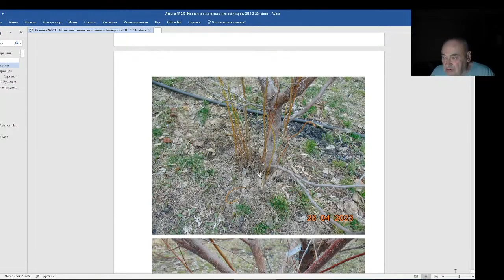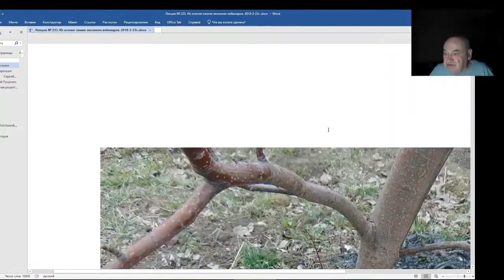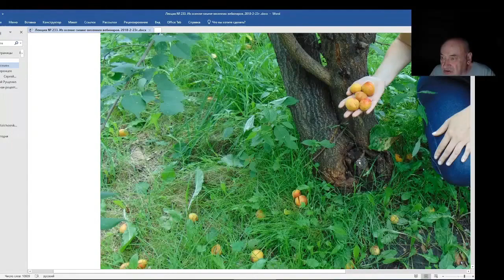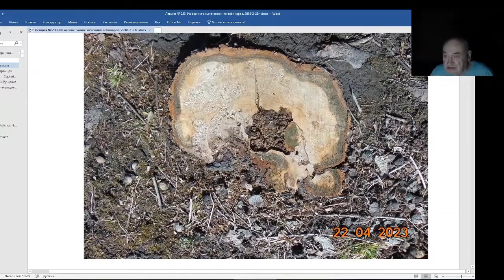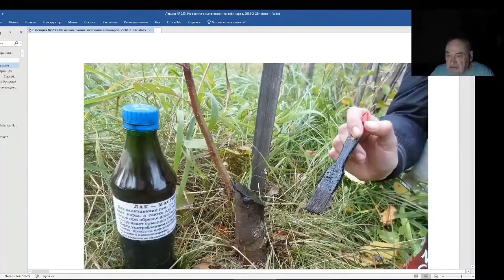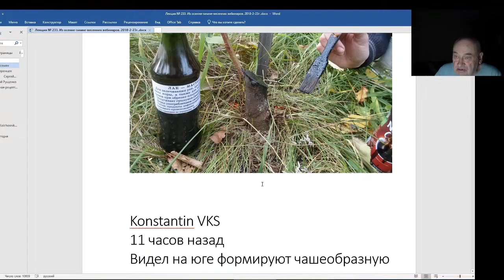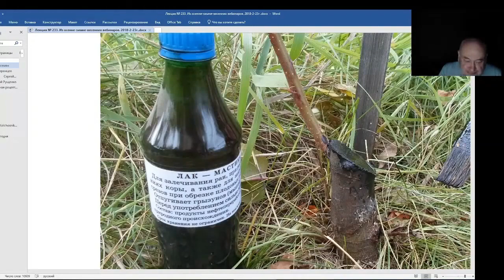Железов Валерий. Вебинар 233. ч. 4. Важнейшая тема.